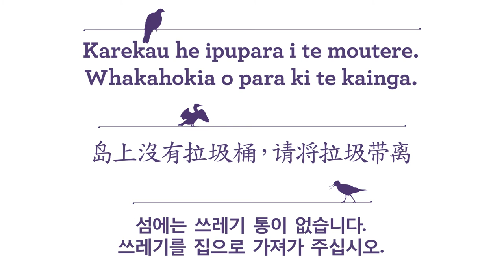Hauraki Gulf Islands: Take your rubbish with you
Department of Conservation Ranger Hollie Russell wants to make your trip to the Hauraki Gulf islands memorable. Please take your rubbish with you!